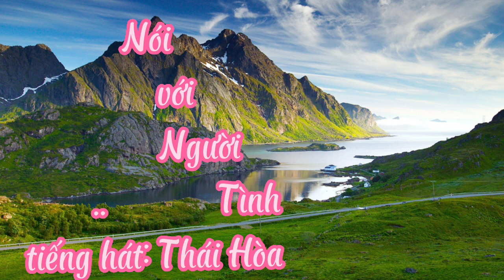Nói Với Người Tình- t giả: Tuấn Quang- tr bày:Thái Hòa